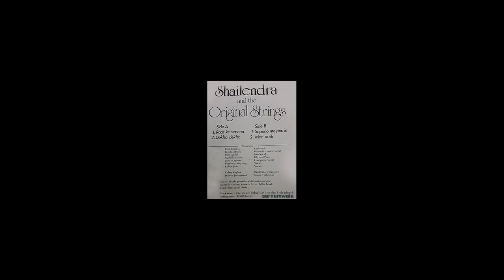Shailendra & the Original Strings-Raat Ke Sapna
Shailendra Girjasingh ( RIP 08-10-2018) sings with the very famous band of the "80 The Original Strings was formed in 1983 with  the managers, Mansoer Badloe, Haroen Badloe & Robby Hathie. This was recorded in Diam Studios.  Musicians :
Keys : Cecil Chattoo
Drums  : Brentnol Davis
Bass : Imro Abdul
Rhythm/vocal :Rudolf Heidanus
Lead Guitar : James Legiman
Vocals : Shailendra Girjasingh & Ruben jitan
Robby Raghoe   : Bandleader
Stanley Jankipersad : Sound Technicus